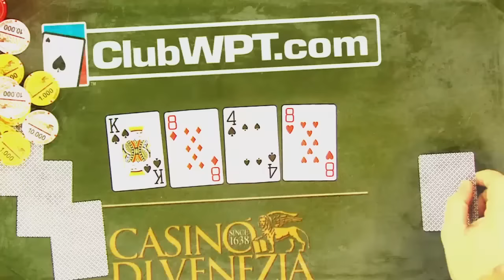[AQ vs 97] Best Min-Raise | Best of WPT